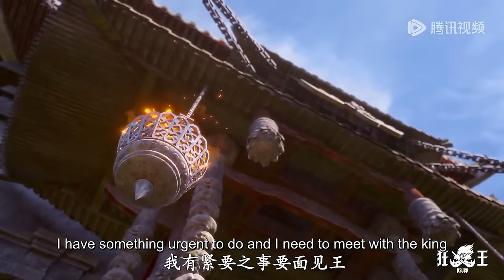✨Asura EP 02 [MULTI SUB]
【Synopsis】After witnessing the massacre of his tribe, the frail Asura teenager You Yu exploded with amazing potential, and was thus captured by his ancestor, Fang Ji. After being tortured by Fang Ji in his hellish death process, You Yu is able to transform his body into a fighting god with five senses and a unique way of fighting souls. After completing the torture, You Yu reunites with his best friend Tokiyu, but the Asura rule of the law of the jungle forces Tokiyu to die. Realizing that the only way out is to be strong, You Yu embarks on the road to becoming a king, determined to become the strongest and rewrite the rules of Asura!